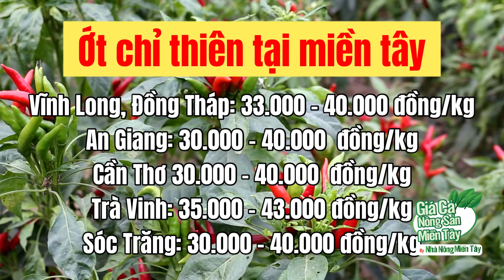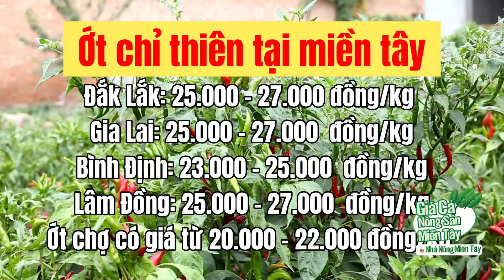Giá ớt các loại hôm nay ngày 23.08.2022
Giá ớt tại các tỉnh Miền tây ngày 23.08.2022 | Giá cả thị trường ớt các loại mới nhất | Nhà Nông Miền Tây - Mekong Farmer